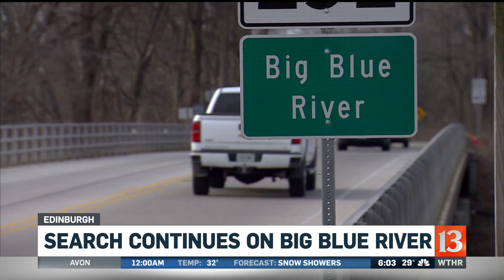Search continues on Big Blue River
Witnesses say a man fell off a dam and into the water Thursday evening. This is the second day of searching. Conservation officers say they are having a hard time finding out who they might be searching for.